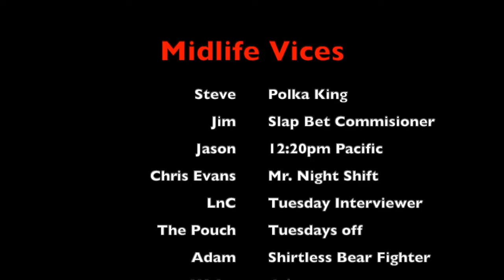Thanksgiving Episode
Top 10 TV/Movies dealing with Thanksgiving.